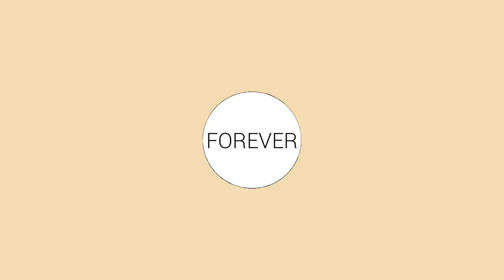Mithila sanskritik prisad jamshedpur